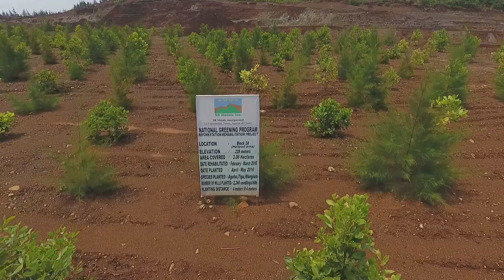EARTH HOUR 2017